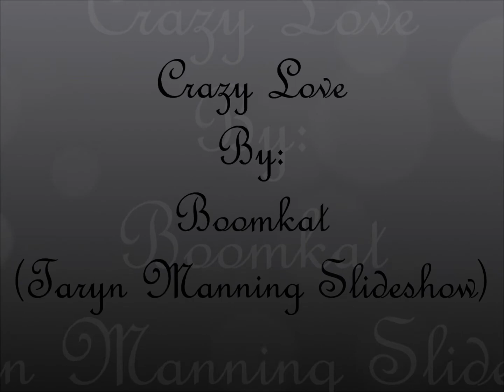Crazy Love by Boomkat (Taryn Manning Slideshow)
Crazy Love by Boomkat
A slideshow of pictures, starring Taryn Manning; along with Boomkat's song, Crazy Love.